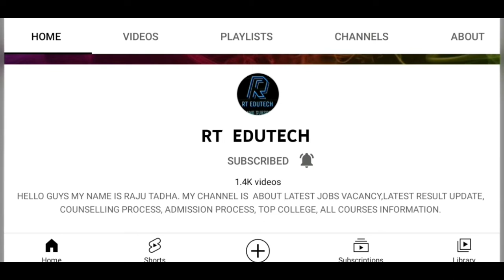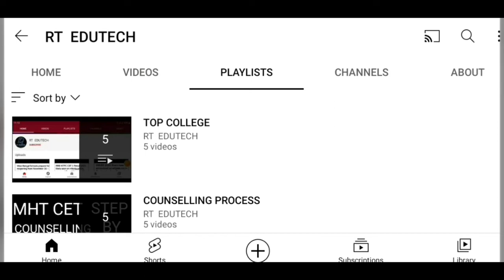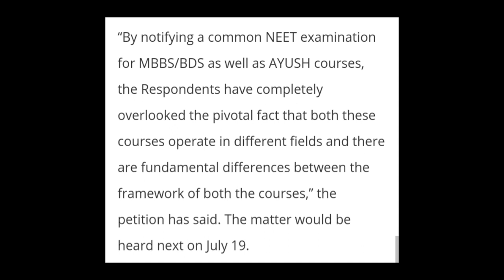HC REFUSED TO ALLOW AYURVEDA CANDIDATES HAVING LOW NEET PERCENTILE TO PARTICIPATE IN COUNSELLING